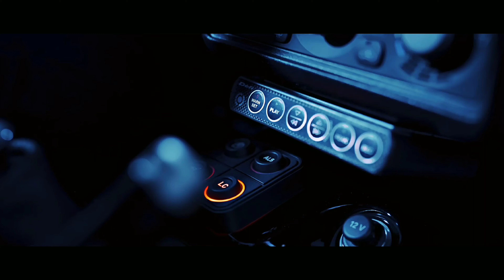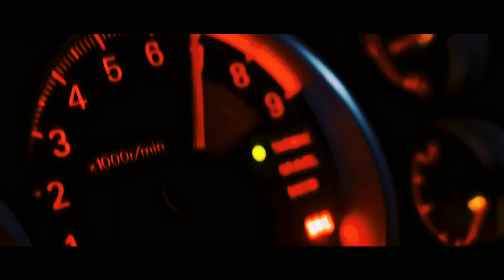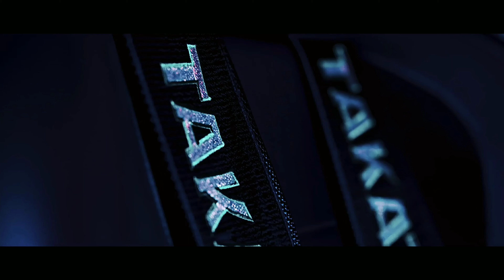Get Cool - Go! (Time 2 Get) (Slowed + Reverb)